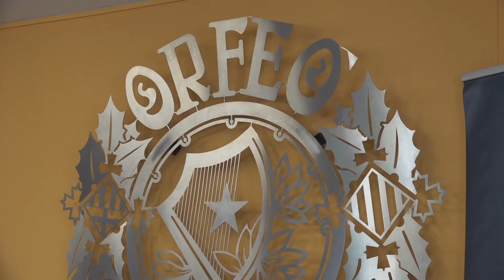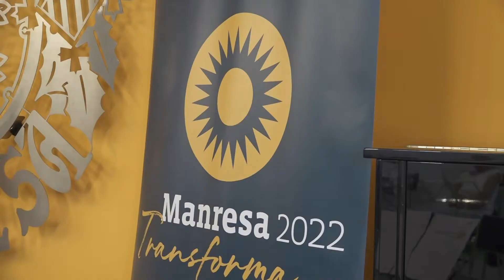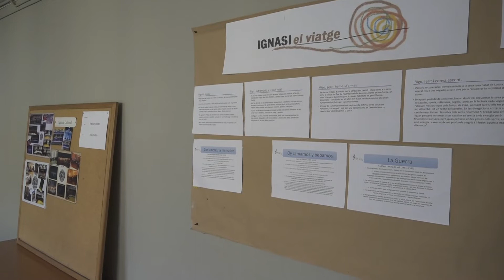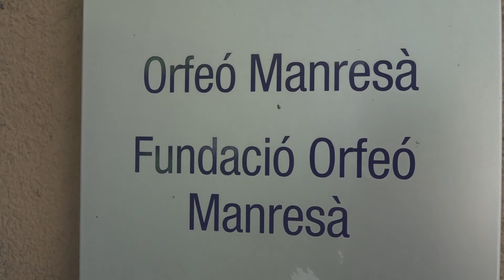“Ignasi, el viatge”, de l’Orfeó Manresà al teatre Kursaal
L’Orfeó Manresà presenta un concert espectacle amb motiu dels actes de celebració del 500 aniversari de l’estada d’Ignasi de Loiola a la ciutat. Serà el 29 de Maig al teatre Conservatori de Manresa, a les 6 de la tarda.
 Sota el títol “Ignasi, el viatge”, l’Orfeó Manresà farà un repàs per les diferents etapes del viatge de transformació d’Ignasi de Loiola, a través de la Música. Unes etapes que van des d’Azpeitia, on va viure amb la seva família, passant per la formació, la lluita, la peregrinació, la seva estada a Manresa, fins al llegat; els exercicis, l’espiritualitat.
 A partir d’aquestes etapes, el concert espectacle articula un programa amb 13 peces musicals, 10 de cantades i 3 d’instrumentals, seleccionades i escollides per expressar les sensacions del viatge del sant.
 El concert es configura com un espectacle a partir de 4 espais escènics diferents, on interactuen la música coral i la música instrumental, amb instruments de l’època, amb acompanyament d’imatges dels indrets del viatge i veu en off de les sensacions viscudes per Ignasi de Loiola.
 De l’Orfeó Manresà hi actuaran 32 cantants, repartits en 4 cordes; sopranos, contralts, tenors i baixos, interpretant obres de fins a 8 o 10 veus. A més, també hi actuarà el conjunt musical La Caravaggia, amb 5 músics especialitzats en música antiga i amb instruments de l’època, com la corneta, les xeremies, els sacabutxos, el baixó i la percussió.